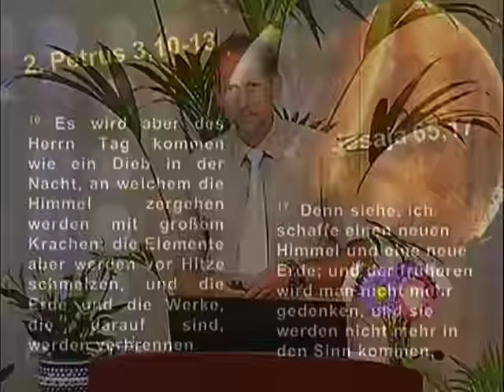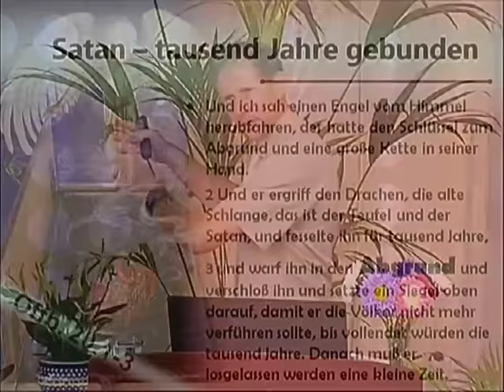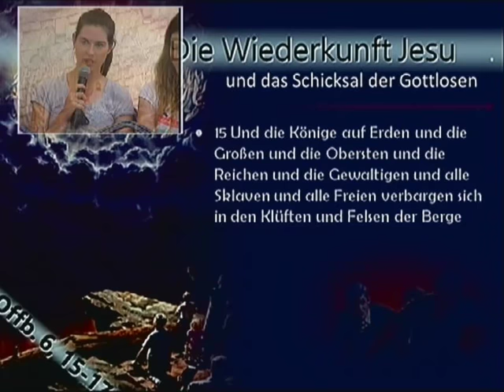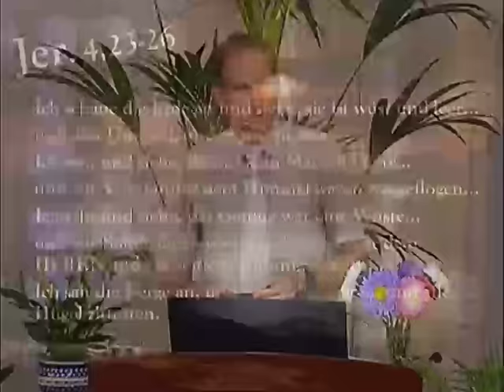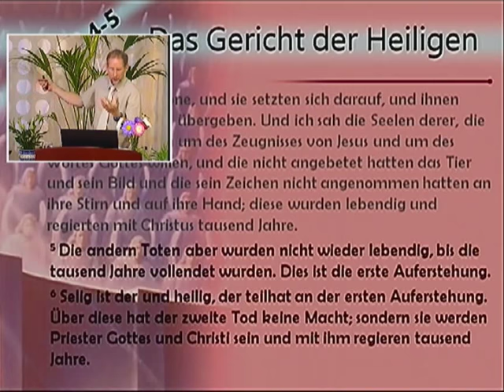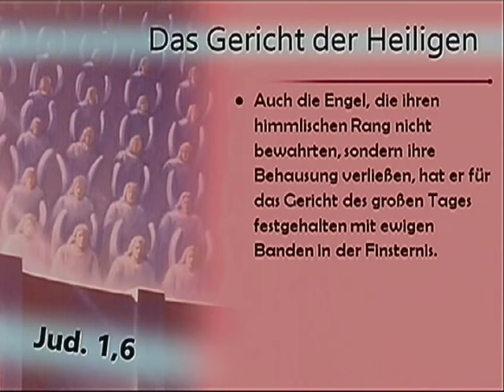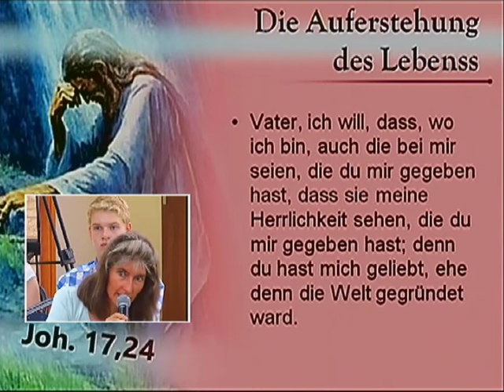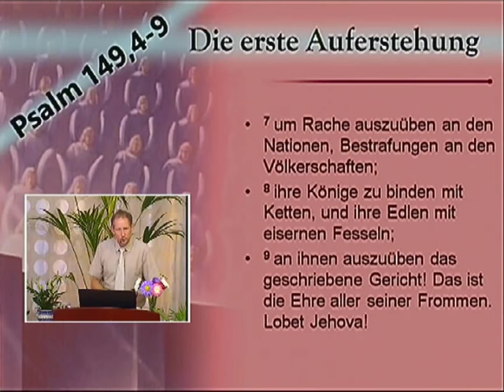Offenbarung 20,1-10 Teil 56: Die 1000 Jahre (1) - Die Offenbarung Vers für Vers verstehen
Die Offenbarung Vers für Vers verstehen
Offenbarung 20,1 Und ich sah einen Engel vom Himmel herabfahren, der hatte den Schlüssel zum Abgrund und eine große Kette in seiner Hand. 2 Und er ergriff den Drachen, die alte Schlange, das ist der Teufel und der Satan, und fesselte ihn für tausend Jahre 3 und warf ihn in den Abgrund und verschloss ihn und setzte ein Siegel oben darauf, damit er die Völker nicht mehr verführen sollte, bis vollendet würden die tausend Jahre. Danach muss er losgelassen werden eine kleine Zeit.
4 Und ich sah Throne und sie setzten sich darauf, und ihnen wurde das Gericht übergeben. Und ich sah die Seelen derer, die enthauptet waren um des Zeugnisses von Jesus und um des Wortes Gottes willen und die nicht angebetet hatten das Tier und sein Bild und die sein Zeichen nicht angenommen hatten an ihre Stirn und auf ihre Hand; diese wurden lebendig und regierten mit Christus tausend Jahre. 5 Die andern Toten aber wurden nicht wieder lebendig, bis die tausend Jahre vollendet wurden. Dies ist die erste Auferstehung. 6 Selig ist der und heilig, der teilhat an der ersten Auferstehung. Über diese hat der zweite Tod keine Macht; sondern sie werden Priester Gottes und Christi sein und mit ihm regieren tausend Jahre.
Der letzte Kampf

7 Und wenn die tausend Jahre vollendet sind, wird der Satan losgelassen werden aus seinem Gefängnis 8 und wird ausziehen, zu verführen die Völker an den vier Enden der Erde, Gog und Magog, und sie zum Kampf zu versammeln; deren Zahl ist wie der Sand am Meer. 9 Und sie stiegen herauf auf die Ebene der Erde und umringten das Heerlager der Heiligen und die geliebte Stadt. Und es fiel Feuer vom Himmel und verzehrte sie. 10 Und der Teufel, der sie verführte, wurde geworfen in den Pfuhl von Feuer und Schwefel, wo auch das Tier und der falsche Prophet waren; und sie werden gequält werden Tag und Nacht, von Ewigkeit zu Ewigkeit.